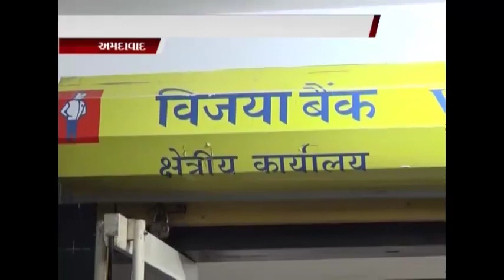News coverage on Vijaya Bank's dividend declaration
Vijaya Bank is the only Public Sector Bank to declare dividend for the FY 2017-18, during the turbulent times in the banking industry.
Video courtesy: Nirmana News